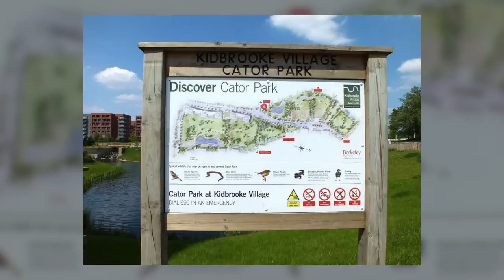KILLED BY A STRANGER - The murder of Sabina Nessa - Koci Selamanj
Sabina ness was walking to meet her friend through a park when Koci Selamaj was lurking looking for a victim. Join me in my latest True Crime episode where I take you through the events that happened on the evening of 17th September 2021. Em x